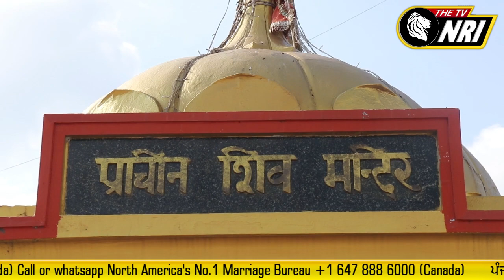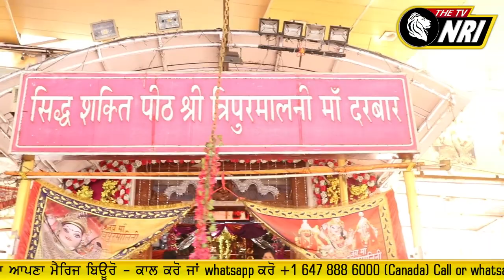MahaShivratri - Devi Talab, Jalandhar